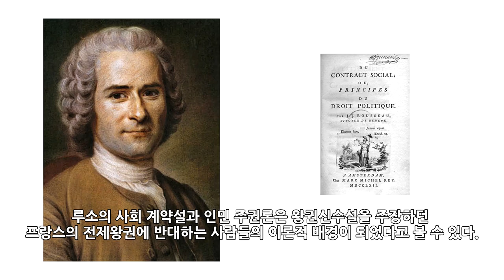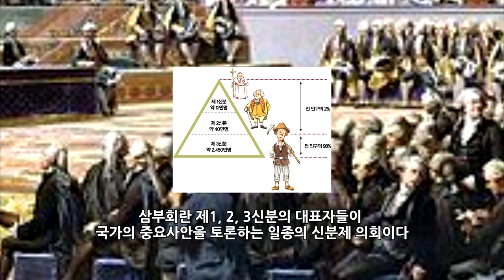[월드와치] 자유,평등,박애 프랑스 혁명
제작 : SES Production
편집 : SES Production
기획 : SES Production
영상출처 : BHussam Al-Jammaly,Best Green Screen,DC Stock Footage,Promazo,Easy CG Channel ™,Ubisoft
BGM 출처 : Viiu - 5489
인트로 BGM : Goldfish - Soundtracks and
아웃트로 BGM : DEAF KEV - Invincible